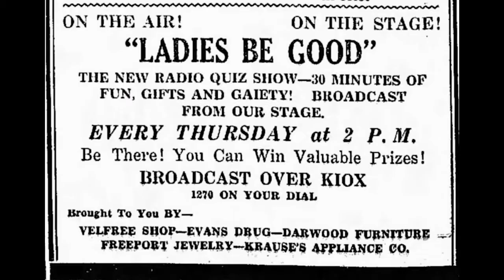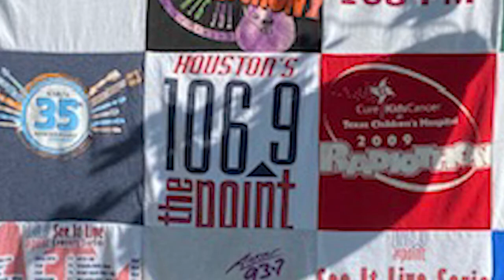Pam Kelly TRHOF 2022